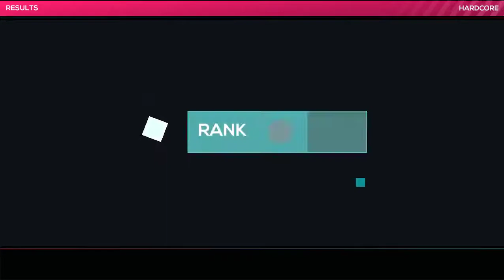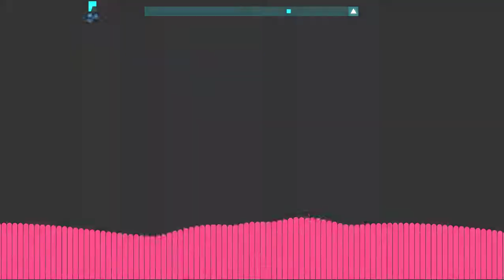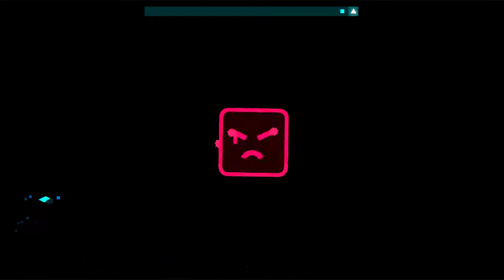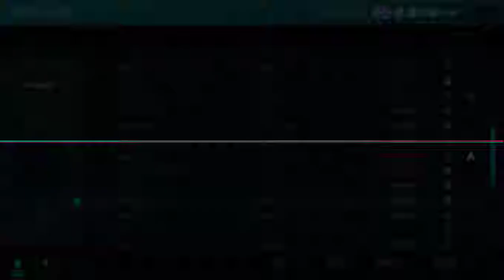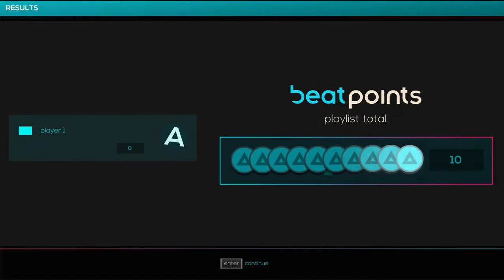The Visual Description of Insanity | Just Shapes & Beats Playlist #1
Yeah I played the hardcore mode on all bosses, which is insane...
I also included Wicked in normal mode. :D

A like would be Nice.

If you read this, you are a description reader...